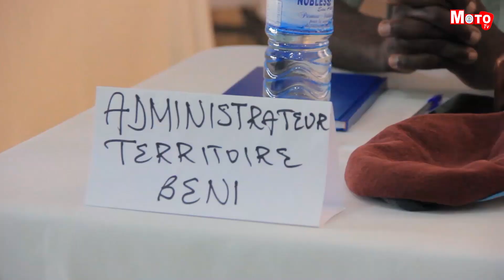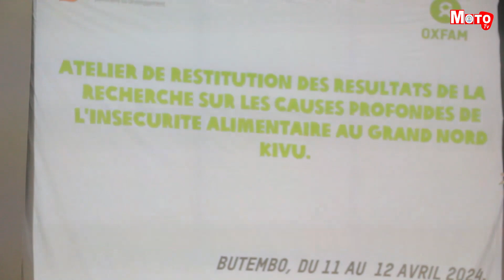Ouverture formation Oxfam sur la crise alimentaire dans des zones en conflits (Nord-Kivu et Ituri)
Les causes profondes de l'insécurité alimentaire dans le grand Nord au Nord-Kivu et Ituri font l’objet d’un atelier de formation en ville de Butembo. Organisé par Oxfam à l’intention des leaders communautaires, cet atelier a pour objectif de responsabiliser et protéger les populations vulnérables dans les communautés touchées par les conflits enfin d'améliorer leur condition de vie générale et de renforcer leur résilience, d'accroître la visibilité de tous les niveaux et moyens des subsistance